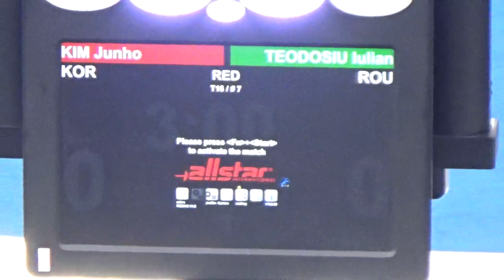2023 사브르 그랑프리2023 SK telecom fencing Grand Prix 김준호-TEODOSIU Iulian 16강전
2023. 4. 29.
SK 핸드볼 경기장